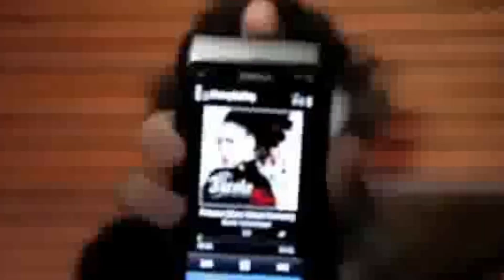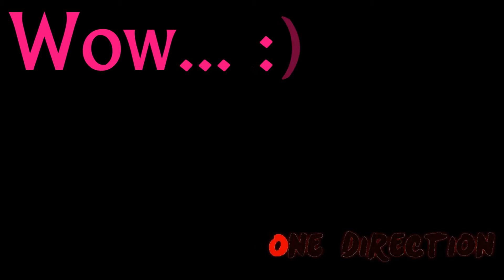1D-Sexy Time (Gimme More)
LOL i love Harry Styles